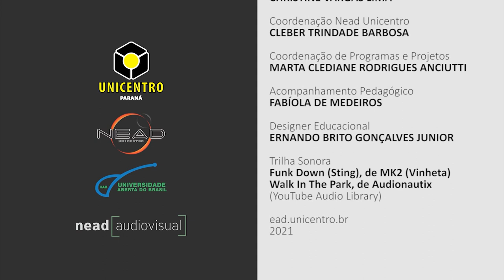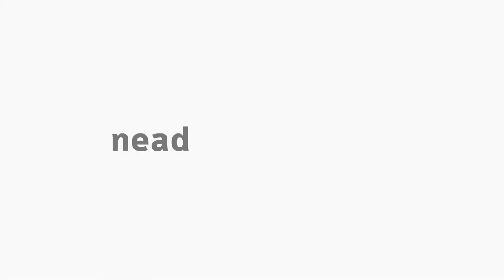[PED] A pesquisa em ciências da Educação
A pesquisa em ciências da Educação na disciplina de Metodologia da Pesquisa em Ciência da Educação I com a professora Marta Rosani Taras Vaz para o curso de Pedagogia - EaD da Universidade Estadual do Centro Oeste do Paraná.